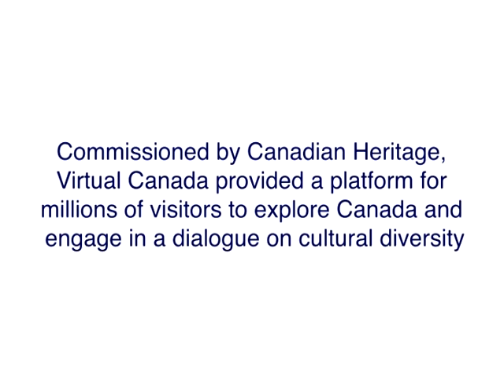Virtual Canada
A parallel world created for the Canadian Pavilion @ Expo 2005 in Aichi, Japan. Based on the Open Source PwlMMO technology.